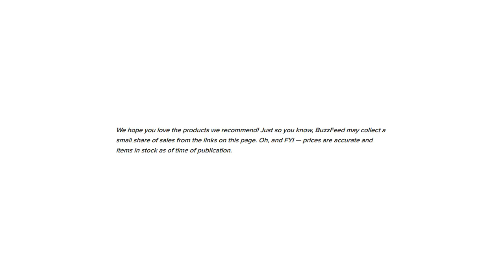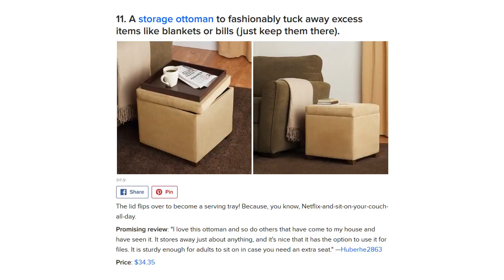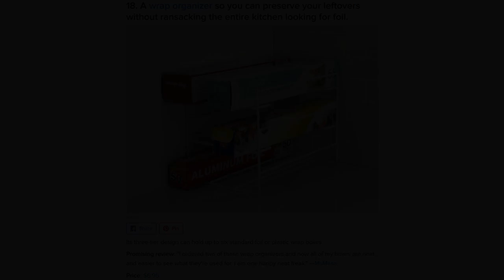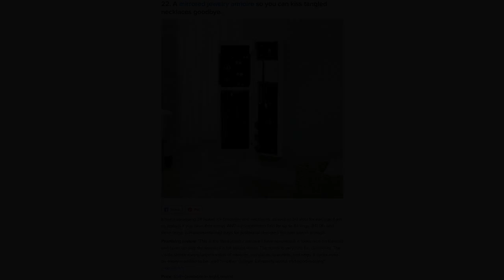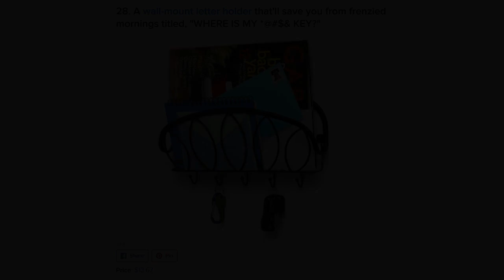28 Things From Walmart That'll Organize Every Room In Your Home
2018 is NOT the year we give in to messes.